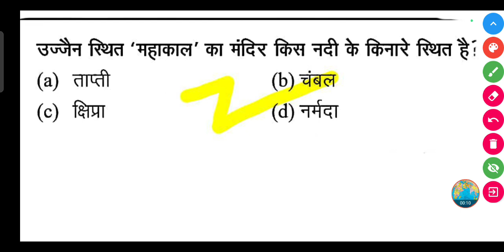उज्जैन स्थित 'महाकाल' का मंदिर किस नदी के किनारे स्थित है?